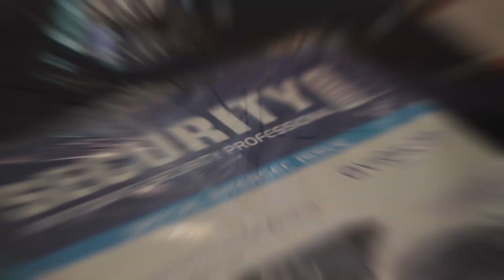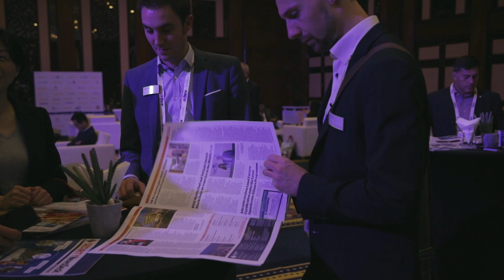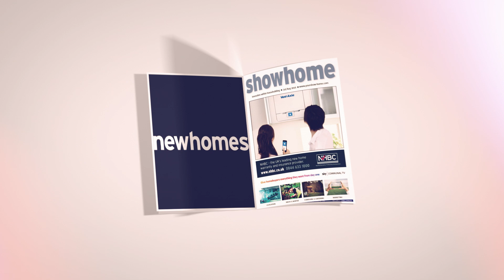Hand Media - Networking Event - Intersec 2019 Event